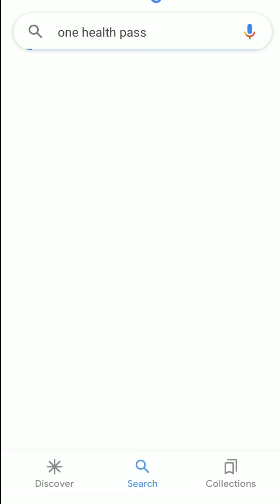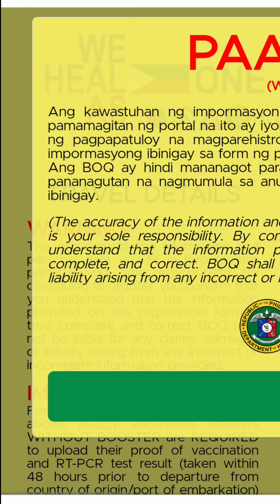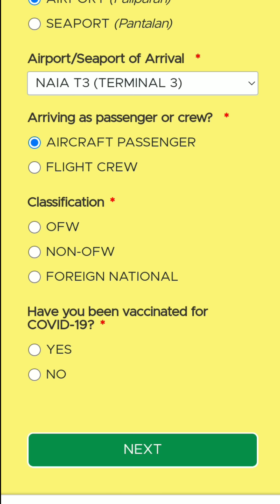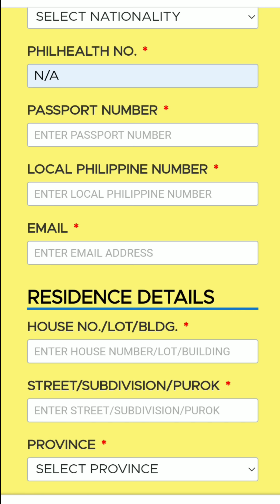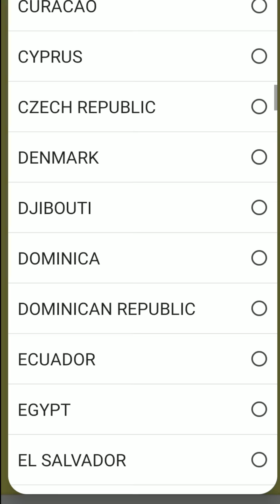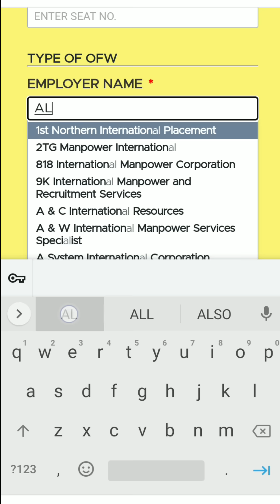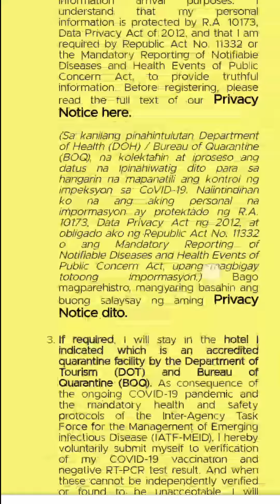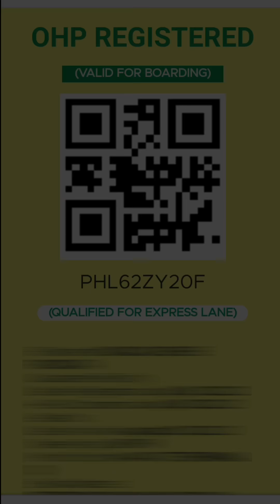🔴One Health Pass Quick Registration _Mobile Tutorial Tagalog